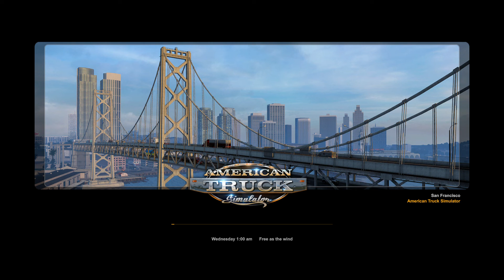American Truck Simulator #1 The Port Angeles Rookie.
woooo hooooo new series!